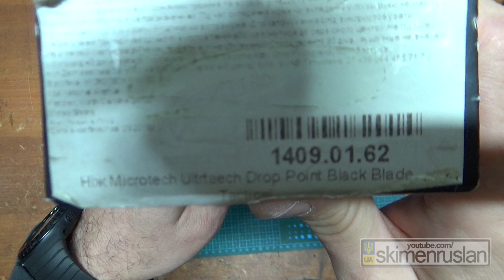Microtech Ultratech - СДЕЛАЛ БРАК - ЧИНИ БЕСПЛАТНО